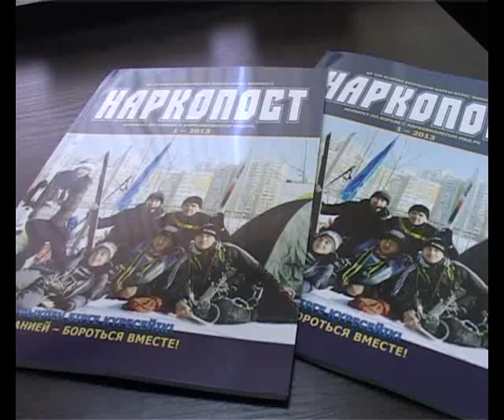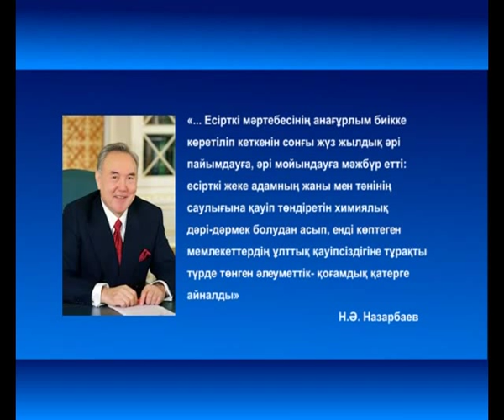Есірткі (Рика ТВ) 26 маусым 2013 жыл